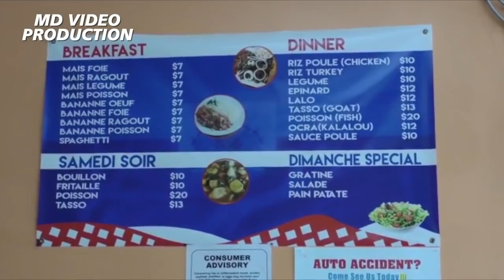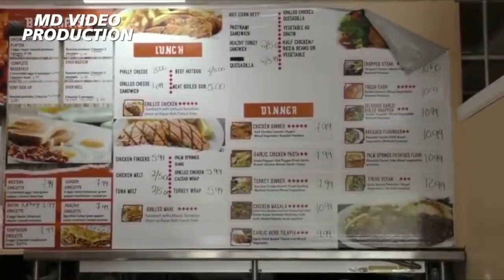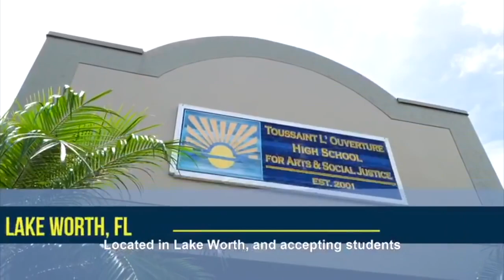MEN POUKISA OU PA DWE PEYE LA DIME NAN LEGLIZ YO PASKE PASTEUR DWE TRAVAY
OU KA REJWNN GWOUP WHATS APP LA AK LIEN SA